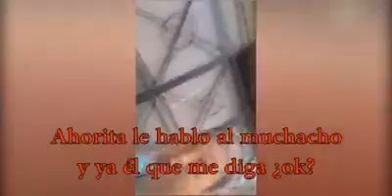El PRI intentando comprar votos para Ricardo Villanueva en el Fresno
Así intentando torcer la voluntad de la gente con sus mamadas, ¡Sal a votar!